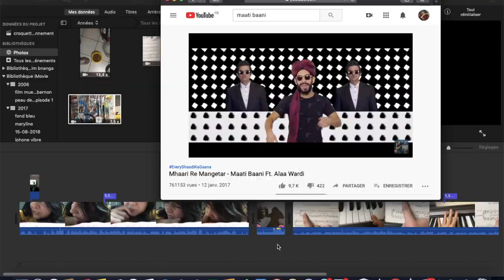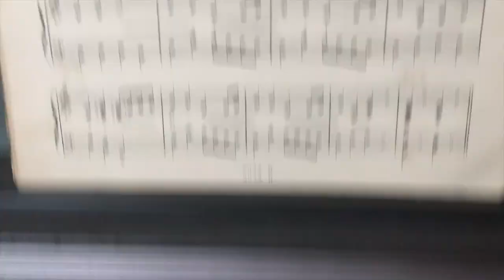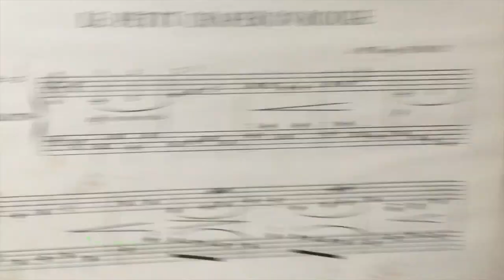VLOG la phobie de parler en public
Ma miniature est une photo de Rim Battal, photographe marocaine

vlog du matin +lecture de notes au piano